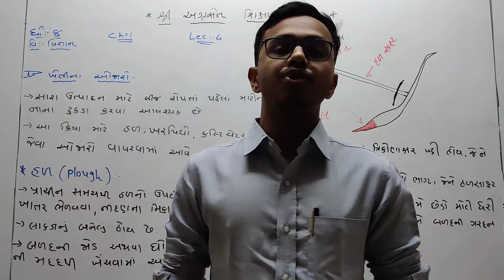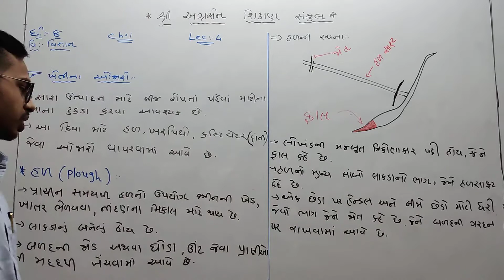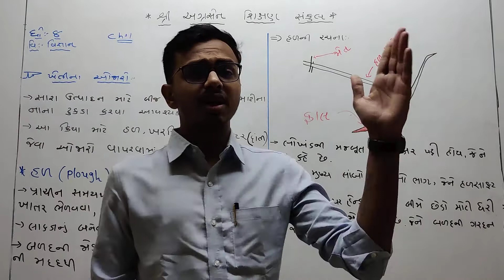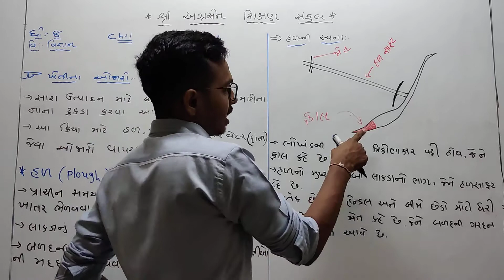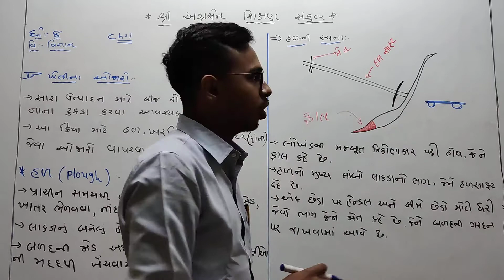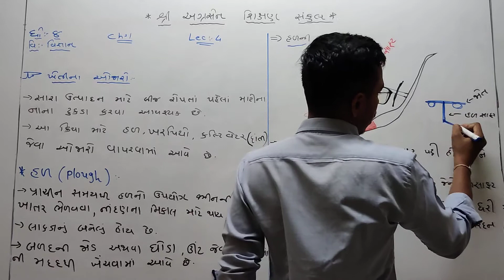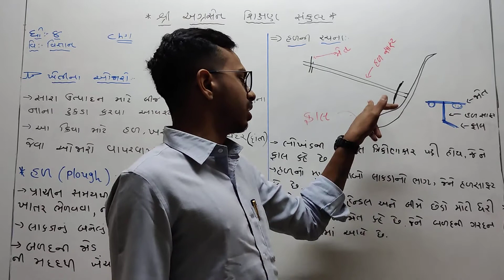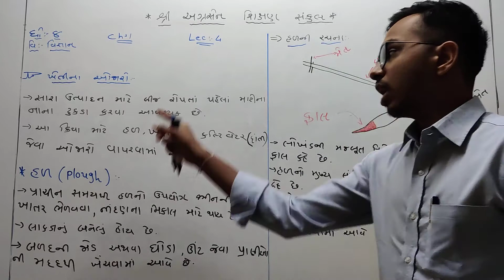STD:8 SUB:SCIENCE CH:1 LEC:4